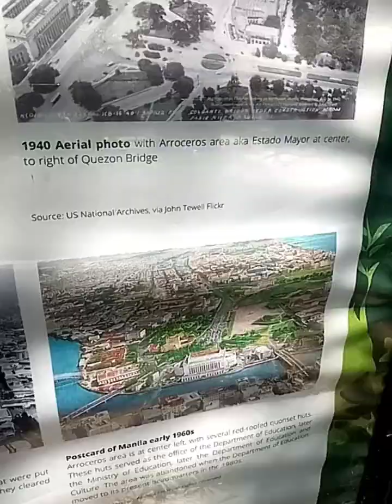MALA PARAISO SA GANDA NG LUGAR NA TO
GRABI PARA AKUNG NASA PARAISO SA SUBRANG GANDA NG LUGAR.